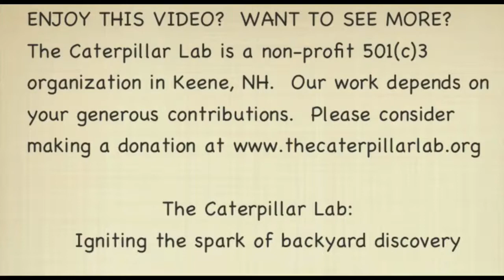Harris's Three Spot Shed